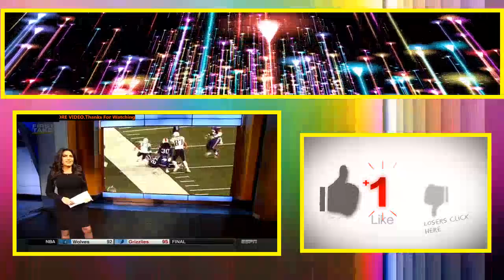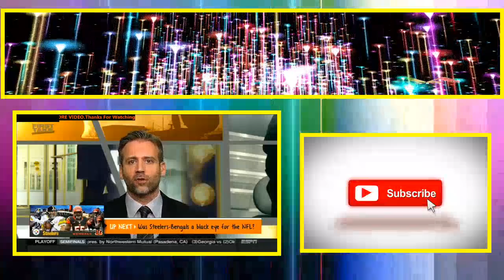Stephen A Smith reacts to LaVar Ball pulls son Liangelo from UCLA